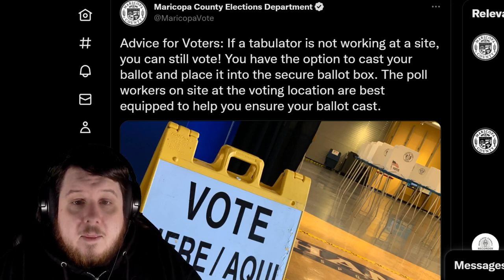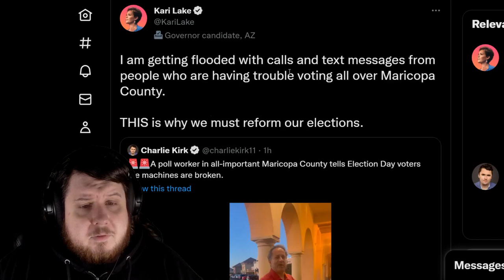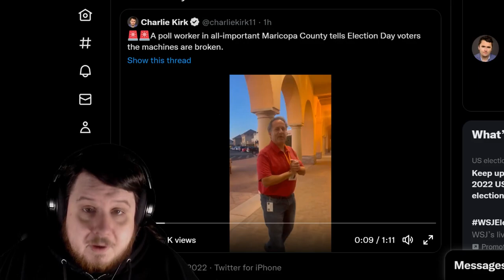Maricopa County Elections Department Correcting Misinformation About Tabulator And Voting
Maricopa County Elections Department is hard at work on Twitter correcting misinformation as they find it about the election in the county.